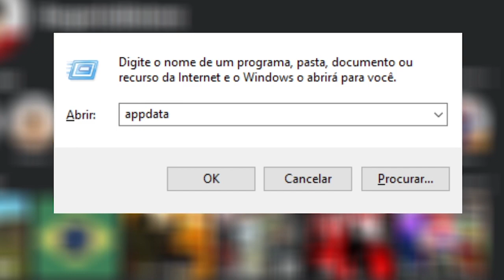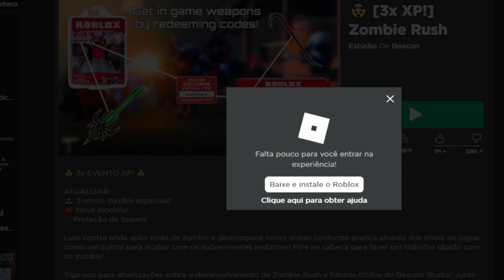COMO CORRIGIR os ERROS do ROBLOX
🔔 Vídeo todos os dias as ⏰ 12:00 ⏰

00:00 - PRECISO DA SUA AJUDA
00:15  - INSCREVA-SE no CANAL